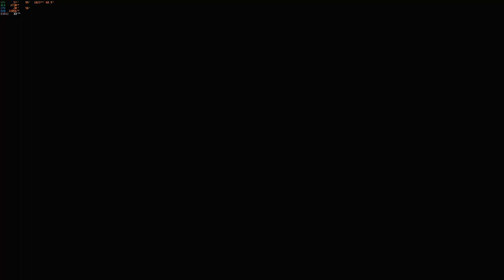New World - Ep. 15